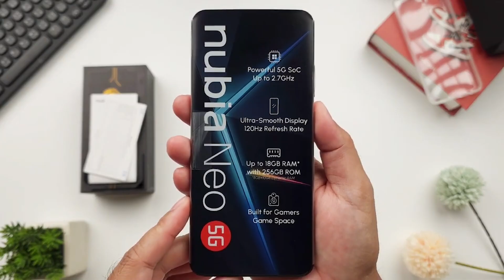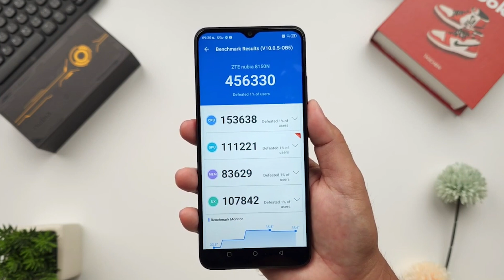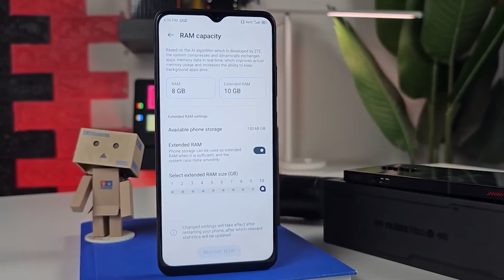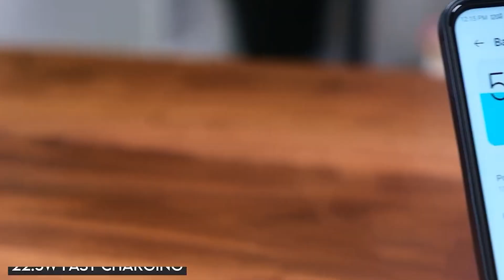RP 2,9 JUTA BUNGKAM TRANSSION HOLDING DAN BBK GRUP - NUBIA NEO 5G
RP ? JUTA SAINGAN TRANSSION HOLDING DAN BBK GRUP - NUBIA NEO 5G